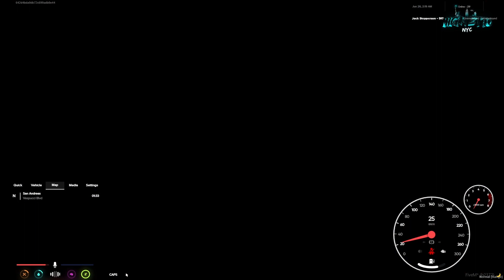MiGhettoRP! Going Over 5 Of The Most IMPORTANT Things Everyone Should Know!! | GTARP | MGNYC